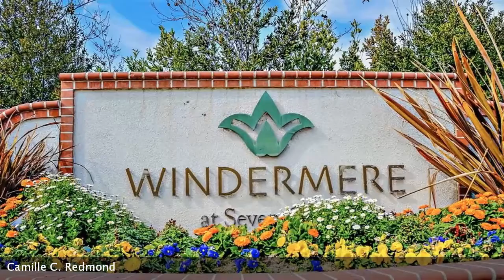Real estate for sale in Bakersfiled California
12203 Parkerhill
Bakersfiled California 93311